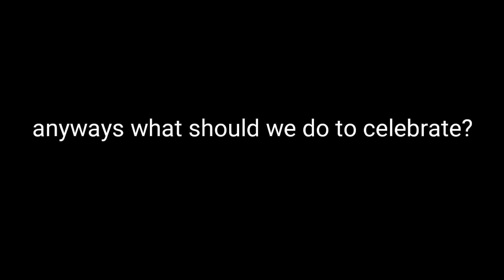1K SUBS WHAAAAAAATTTT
I literally just woke up and i already got struct by a bolt of happiness thank you all so much! This means so much to me!